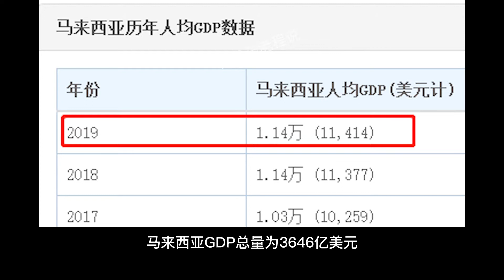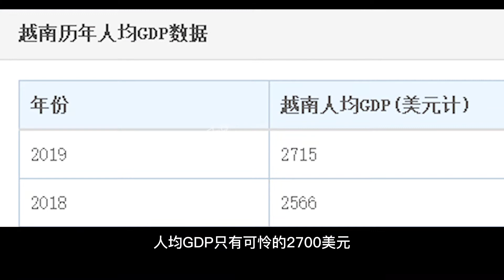為什麼越南的發展潛力遠超馬來西亞 ？即使它的人均GDP只有馬來西亞的四分之一！【大正與老程說】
越南和馬來西亞，你更看好誰？誰更有發展潛力？越南和馬來西亞國土面積，環境與氣候都很相似，拿來比較再合適不過了。但是還是低收入國家的越南相比經濟僅次於新加坡的馬來西亞，為什麼越南發展潛力遠遠超過它？

這裡是大正與老程說，一個專註國際關係和地理人文的科普的頻道！
花更少的時間，學更多的知識，這就是效率！

🌋不能錯過的其它視頻：
👓吃能解決兔子泛濫問題嗎：解析澳大利亞人與兔子的戰爭【大正與老程】

👓歐洲最窮的國家原來是這裡！？【大正與老程】

👓處處針對中國，澳大利亞是怎麼成為美國鐵杆小弟的？【大正與老程】